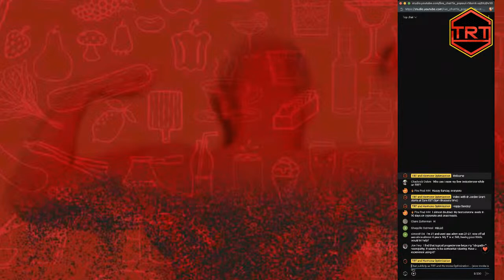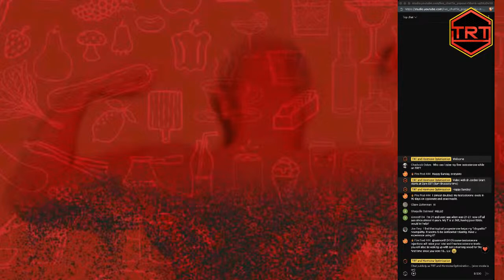TRT Q&A Livestream with Dr Jordan Grant September 10th 2023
This is the TRT Q&A Livestream with Urologist Dr Jordan Grant, hosted by dr Steven Devos.

💉 ➜Transfer testosterone from 1ml glass ampoules into a 10ml vial.